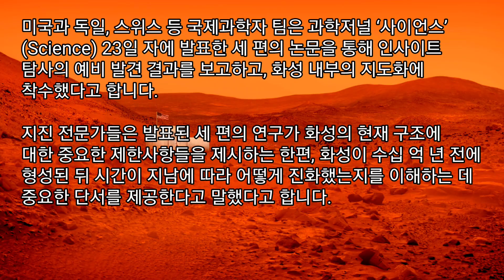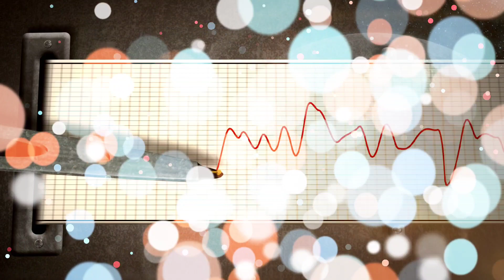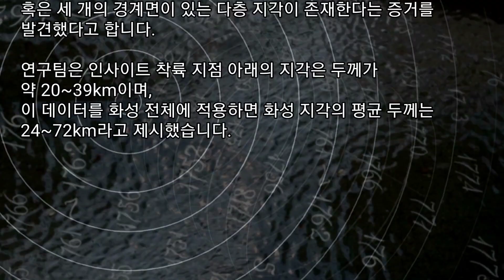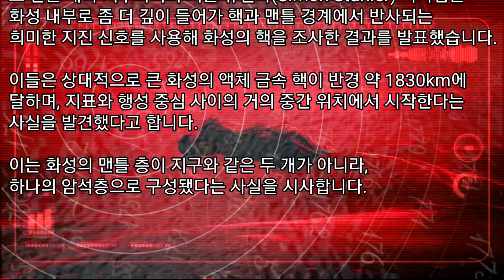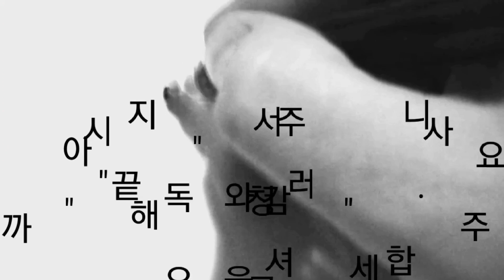화성의 내부구조는 어떻게 생겼을까요?(화성 내부,지진파,화성 특징,탐사,지진파 분석)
지구는 땅속이 맨틀부터 핵까지 이뤄져있죠?

그렇다면 다른 행성은 어떨까요?

오늘은 대표적으로 화성의 땅속에대해서 알아보도록 하겠습니다.

미국 항공우주국(NASA)의 화성 탐사선 인사이트 랜더
(InSight lander)가 처음으로 직접 관측한 화성의 지진 자료를
바탕으로, 화성의 지각과 땅속 모습이 밝혀졌다고 합니다.

아무튼 화성의 땅속은 어떻게 생겼을까요?